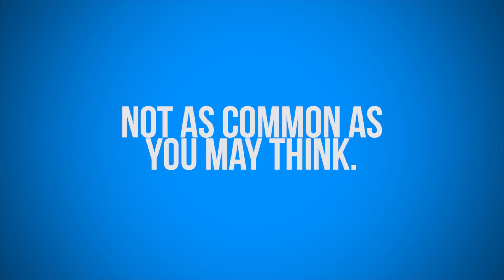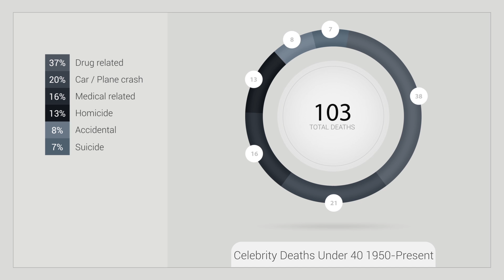Gone Before 40: The Truth About Young Celebrity Deaths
Glee star Cory Monteith's death marked another in a line of tragic young celebrities to die before 40. But how common is this occurrence?